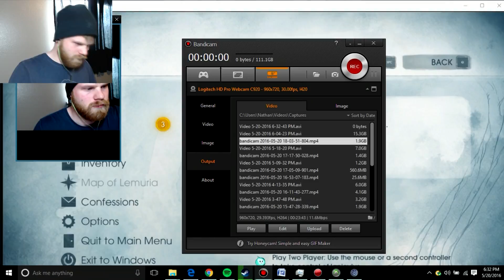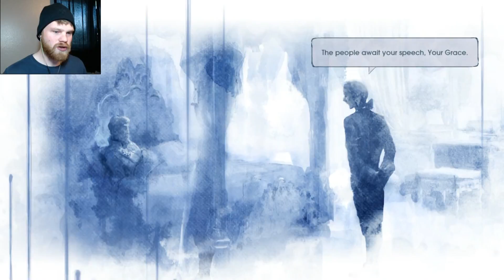Finn the Coward: Child of Light: Part 4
More bosses and battles as we rescue Finn's family.. without his help, because Finn is a coward! Finn is a coward!